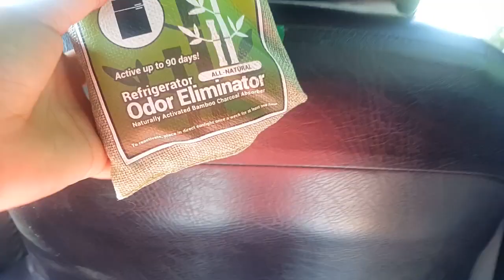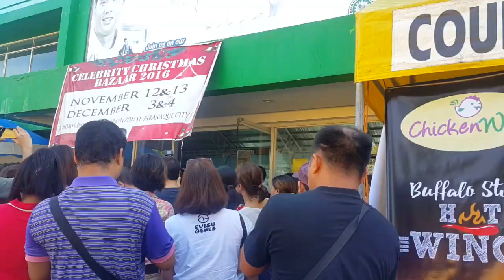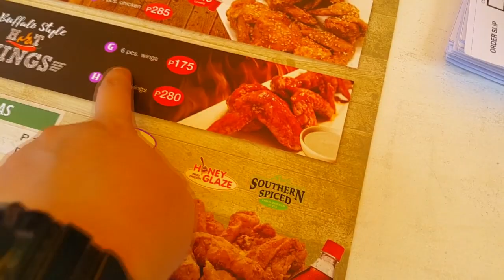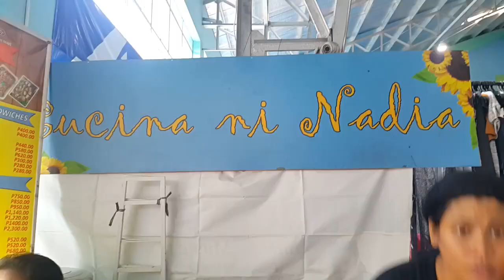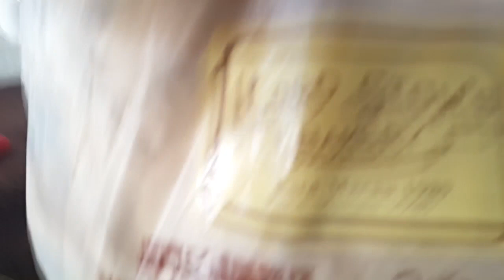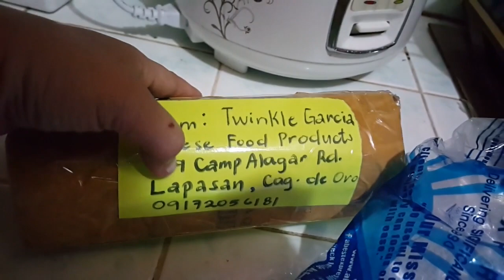NEW OUTLET/CELEB BAZAAR DAY1! - Nov. 11-12, 2016